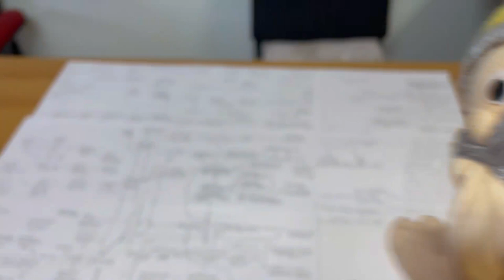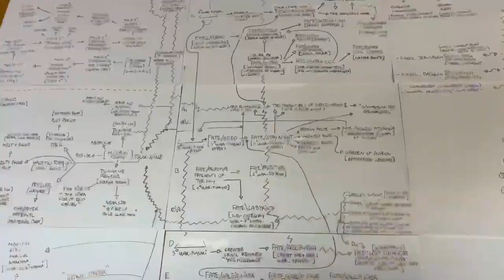Nasuverse Prologo: Vi presento... PROJECT MONDO!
Buon Godo day a tutti voi, oggi in questo episodio prologo della serie sul Nasuverse, vi presenterò Project Mondo, una mappa che ci aiuterà ad esplorare tutto quanto!

Vi ringrazio per il sostegno, che il Godo sia con voi, e ci vediamo presto!

0:00 : Momento Teletrasporto
1:50 : Introduzione nella Grotta
9:30 : Presentazione "Project Mondo"
12:00 : Spiegazione Primo Foglio
19:35 : Spiegazione Secondo Foglio
22:45 : Spiegazione Terzo Foglio
25:00 : Spiegazione Quarto Foglio
26:50 : Spiegazione Quinto Foglio
28:00 : Spiegazione Sesto Foglio
29:30 : Spiegazione Settimo/Ottavo Foglio
30:40 : Spiegazione Fogli Finali
33:10 : Finale & Saluti